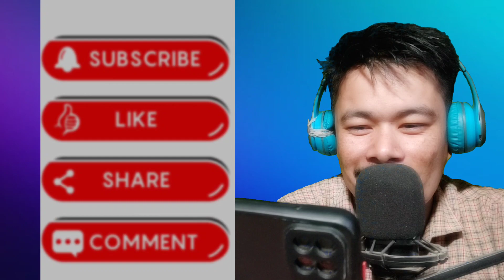New Nepali Most popular TikTok Videos | Latest Tik Tok viral videos| New Trending cute video 291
Dear Viewers,
Thanks for watching videos, if you like this video  please SUBSCRIBE to our channel  and turn on your notifications for latest updates of upcoming Brand New videos and more videos like this.